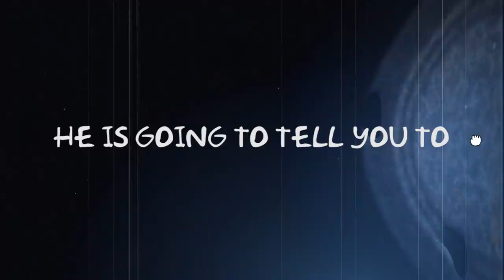CRINGEY BALLERINA Scares MOM! FNAF SISTER LOCATION #2 w/ REAL SPIDERS (FGTEEV SCARY Ballora Gameplay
Dad, Mom, Mike & Chase are continuing Five Nights at Freddy's Sister Location! This is Part 2 in the Ballora Gallery, we Shift Complete it at the end!!  Thumbs up for all the scares!

Beba Ba Leep Bop Beleeda Bop Pllllhhh!